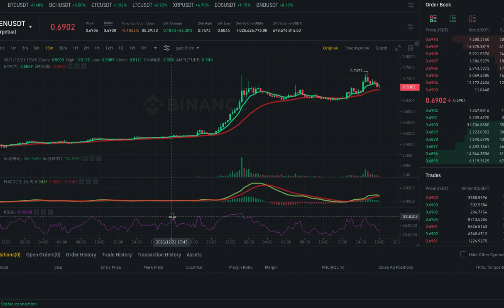Todays Profit Day Trading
TO